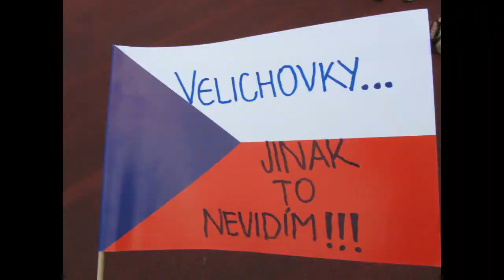Hasičky Velichovky Ostrava 2011